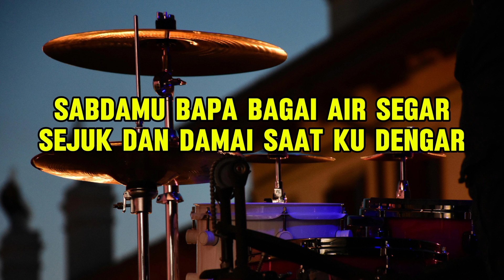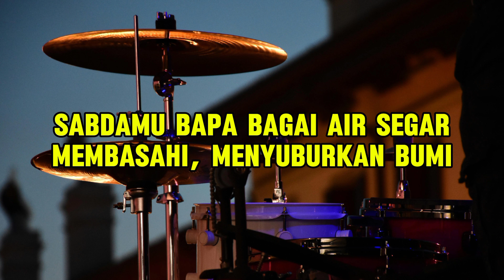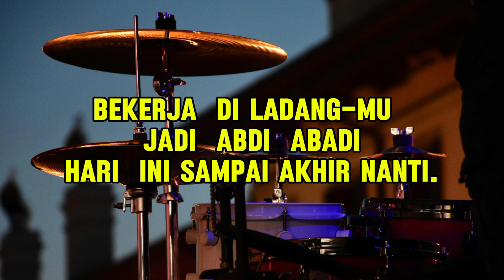Sabda-Mu Bapa Bagai Air Segar | Lirik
Lirik - Sabda-Mu Bapa Bagai Air Segar :
SabdaMu Bapa bagai air segar
Sejuk dan damai saat ku dengar
Mengalir tenang, tiada  henti
Sumber hidup dan  kasih sejati

Membasahi, menyuburkan bumi
Menggugah jiwa  segarkan hati
Kobarkan nurani 'tuk  bersaksi.

Refren:
Dorong diriku  ini  jadi saksi kasih ilahi
Berbekal sabdaMu  wartakan  janji
Bekerja  di ladang-Mu  jadi  abdi  abadi
Hari  ini sampai akhir nanti.